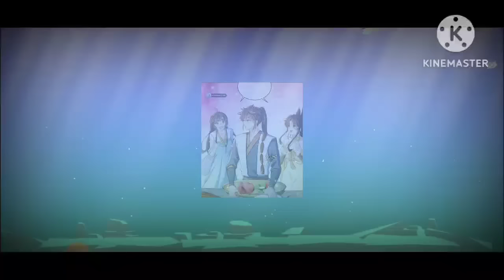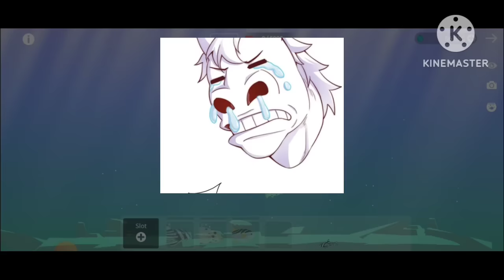( 1=3 )He is a God but he thinks he is a Mortal with on martial art skills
** Dragon king  doesn't claim any of the arts. All the picture shown belongs to the respective artist and company. **

Summery: The Unmatched Powerhouse Just Wants To Farm The Peerless Strong Man Only Want to Return Home and Farm.

GAMEPLAY -   ￼ / @nocopyrightgamep...   @NoCopyrightGameplays

© Copyright ▪ I have no rights on the background music! ▪ I have no rights on the anime images!

Music

SONG                                      Drop

ALBUM                                    Drop

LICENCES

I create this video to be unique and new

NyxQuest: kindred spirits Gameplay

This is my own gameplay